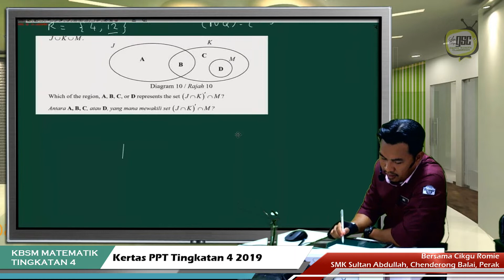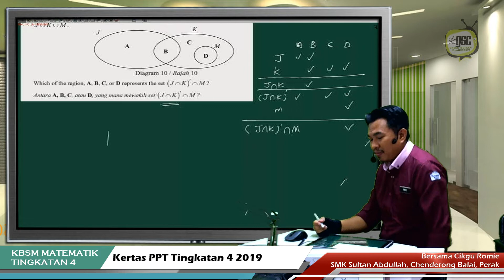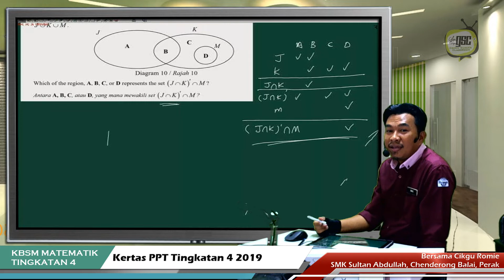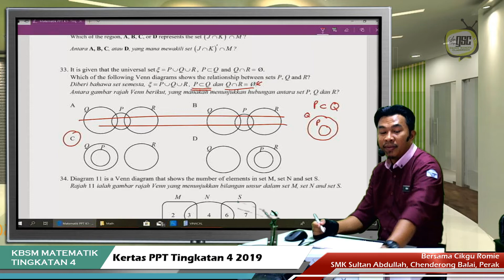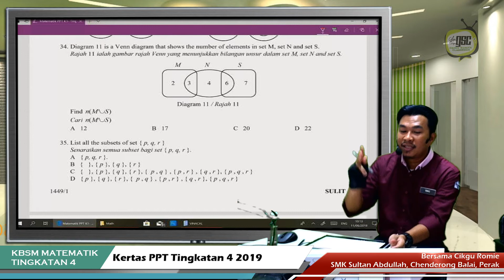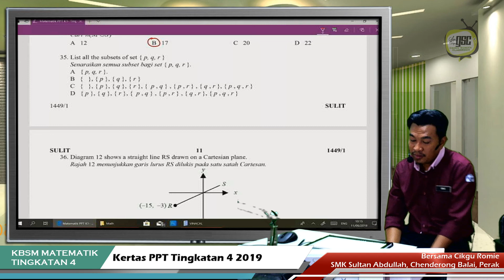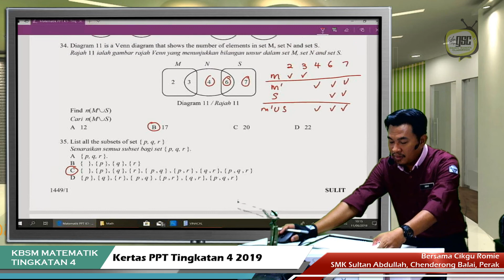KBSM Math K1 PPT S32 S35